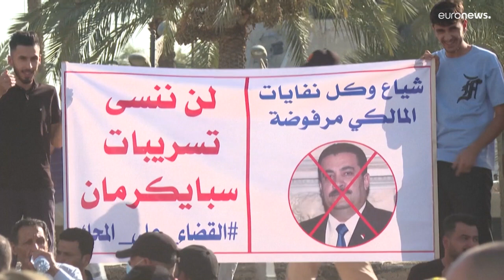Al-Sadr ruft seine Anhänger im Parlament in Bagdad zum Rückzug auf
"Eure Botschaft ist angekommen", sagt Muktada al-Sadr seinen Anhängern.